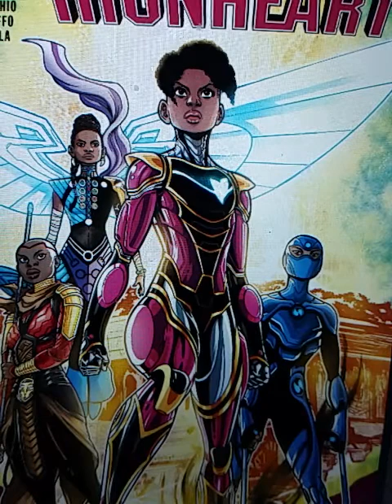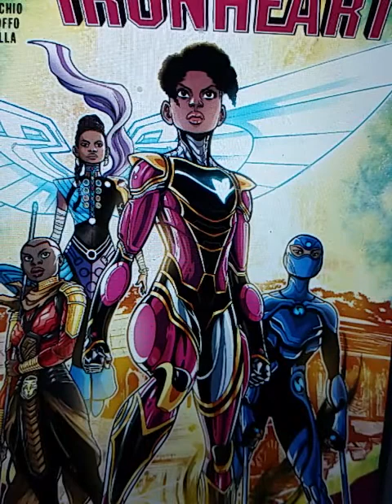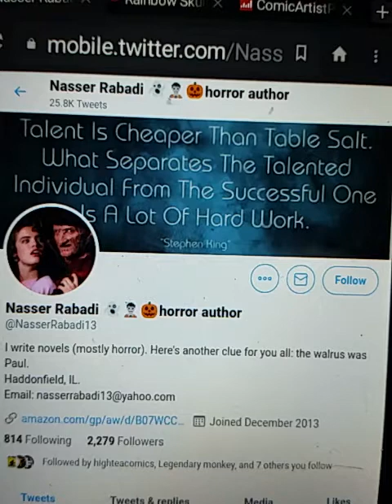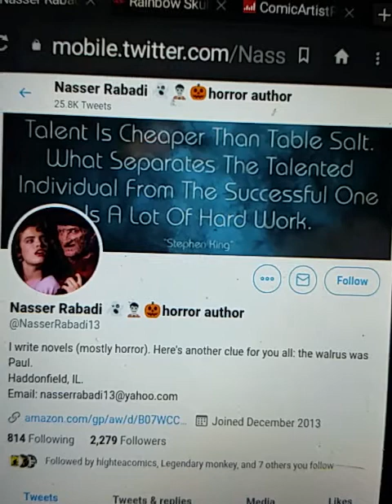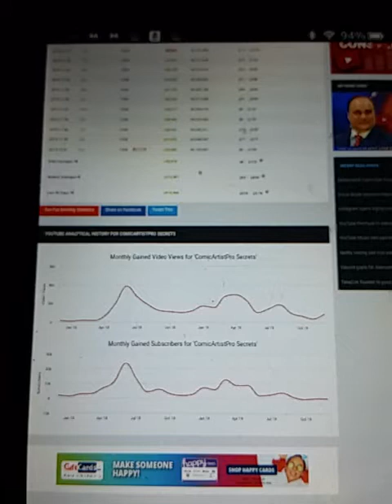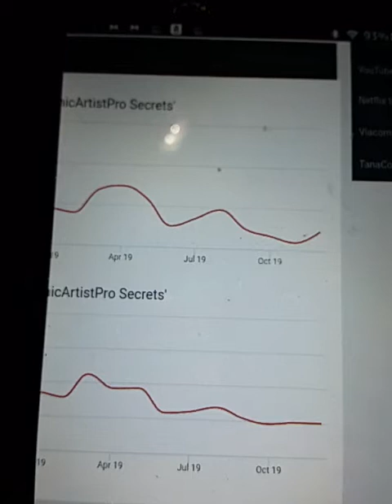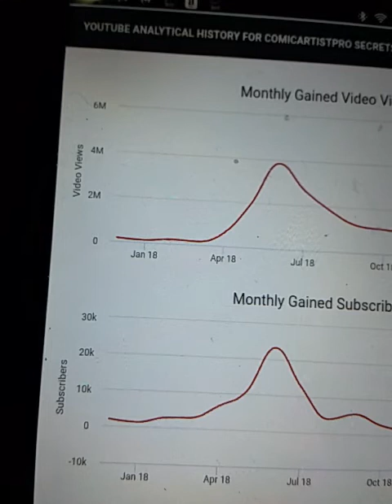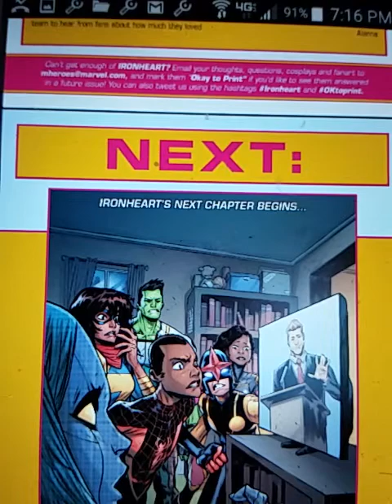Comicsgate Drama Sunday, plus Ironheart 12. EVS, Mike, Nasser, Cecil, Doug, all get their heads up t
Super show -
Anita